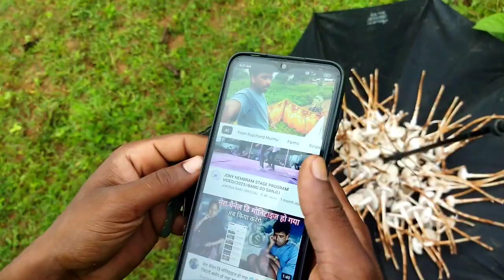आले आतू रे ओरतो उब हालांग //New Santali vlog video#Rupchand_Murmu||2023